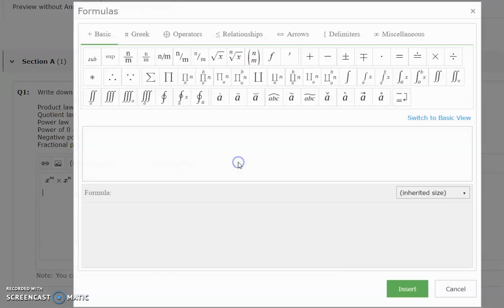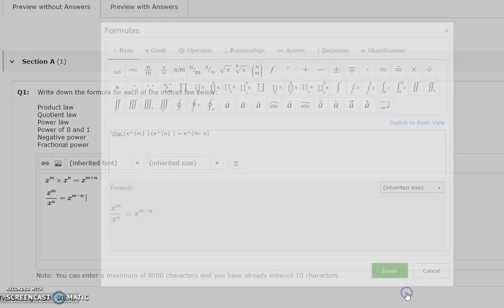RP LEO Formula Editor 02 - fractions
How to use LEO Formula Editor